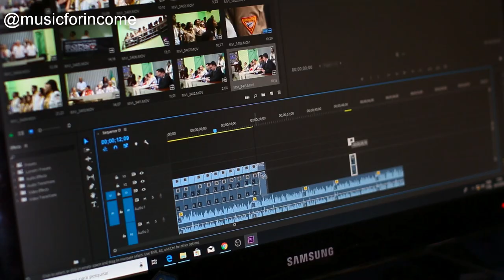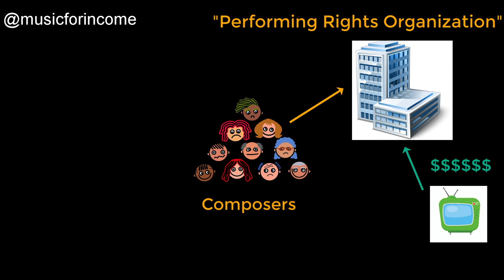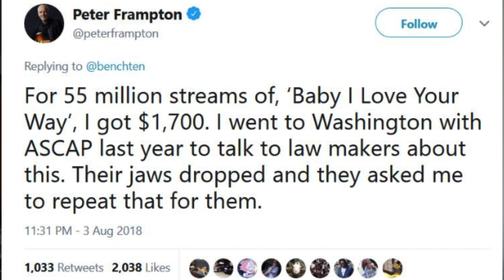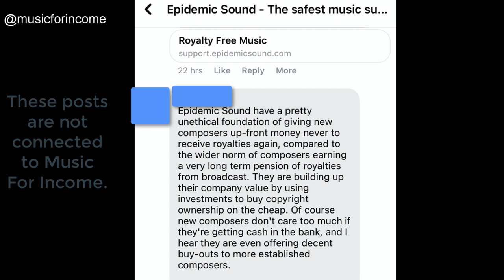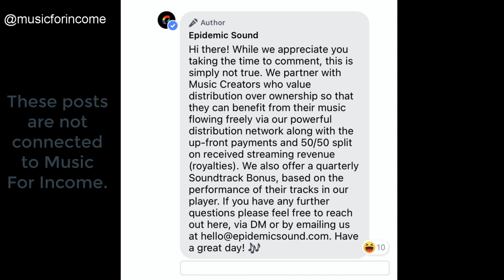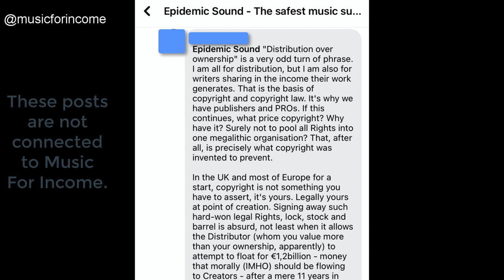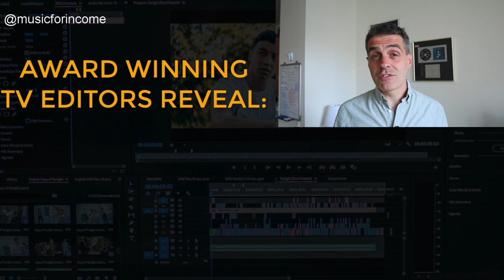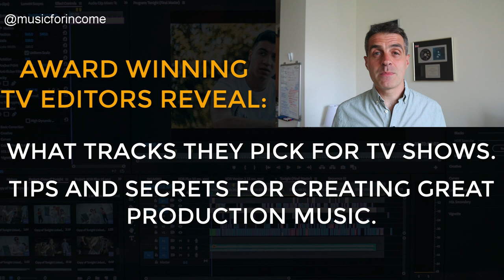Should I Write Music For Epidemic Sound?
Thinking about being an Epidemic Sound artist or Epidemic Sound contributor? Is Epidemic Sound good for musicians? If you want to make money from music, music licensing, or submit your music as a musician, music composer or music producer, you might look to submit music to music libraries. Check out this Epidemic Sound review.

In this video, Michael gives a review of Epidemic Sound royalty free music library, and why music composers and music prodcuers are finding them so controversial.
The video also gives you all the basics you need to know about royalty free music libraries overall

Want to learn more about creating successful production music for Music Libraries that actually gets placed on TV and Film?

The course is partnered by Native Instruments, EastWest, 8Dio and Waves, and has teachers from BMG Production Music executives through to award winning TV editors and 6-figure-a-year composers.

"A great resource for students of the art AND experienced composers..."
-Mark Suozzo, co-director of Film Scoring, NYU.

"Michael's tutorials offer valuable insights..."
-Vasco Hexel, Area Leader in Composition for Screen,
Royal College of Music

"Library Music That Sells...  ...a vast course packed with useful information and tips that would be hard to find elsewhere. Awesome."
-MusicTech Magazine